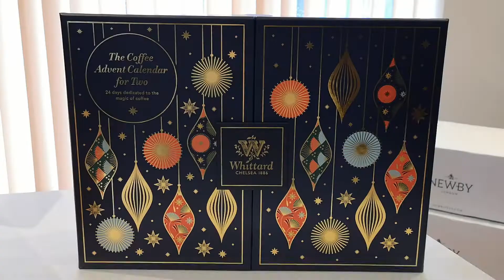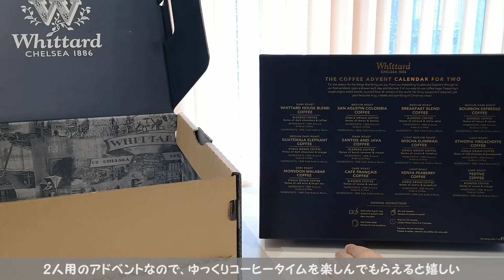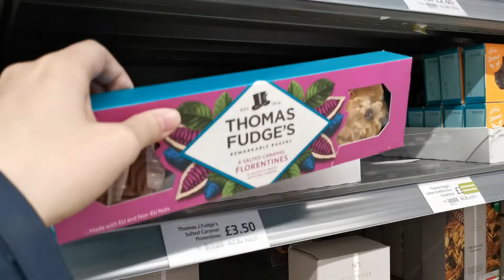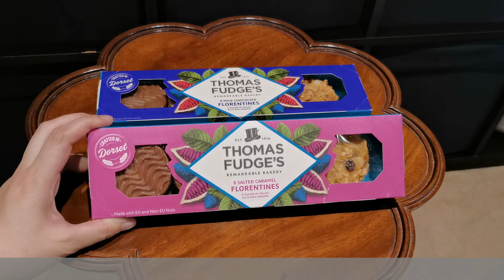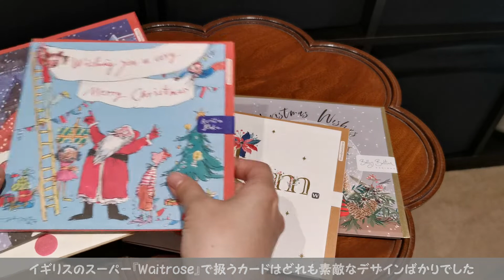SUB【暮らしvlog】日本の家族へクリスマスプレゼントを贈る／クリスマス準備／アドベントカレンダー／クリスマススイーツ／アンティーク家具・食器のある生活~Preparation for X’mas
Please scroll down to read in English.

☆チャプターリスト／Chapter list☆
0:00 オープニング／Opening
1:30 クリスマスプレゼントを贈る／Sending Christmas gifts to my family
7:23 クリスマスの準備／Christmas preparations

日本の家族へ贈る、クリスマスプレゼントを用意した1日の様子です。
厳選した3種類のアドベントカレンダーやおすすめのイギリス土産もご紹介しています。
後半では、クリスマスの準備としてツリーの飾り付けやイギリスのクリスマススイーツ・ミンスパイを楽しみます。
クリスマスを控えたイギリス暮らしの一コマをぜひお楽しみください。

・新しい動画は不定期配信しています。
ベルマークを押すと、新しい動画の情報が届いて便利です。

・イギリス生活やヨーロッパ旅行について綴るブログ「イギリス在住夫婦の記録」も宜しければご覧ください

I prepared the Christmas gifts to my falimy lives in Japan.
I'll introduce the advent calendar and British items I selected as the gifts.
In the second half of video, I decorated the Christmas tree and enjoyed mince pies in Christmas atmosphere.

Please push the Notification button to receive the notice of the new video, so that you won't miss it!

Other recommendations

Shikka